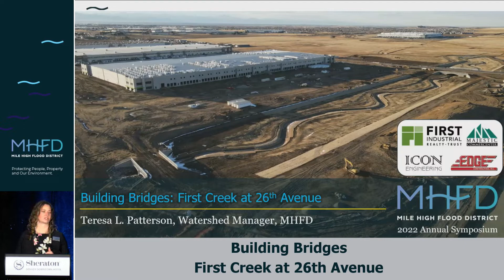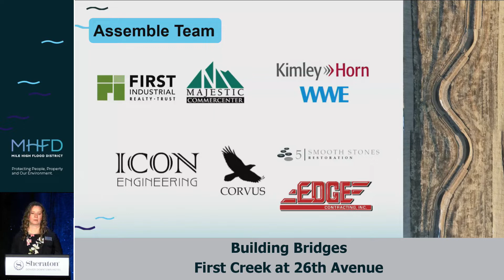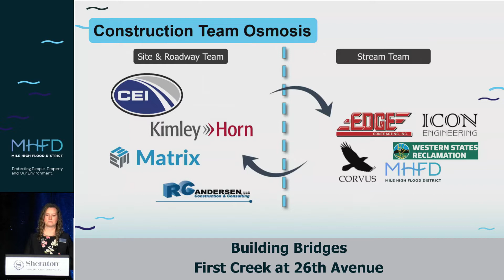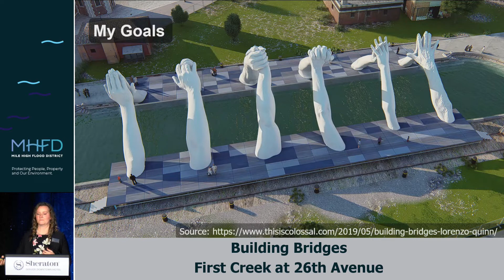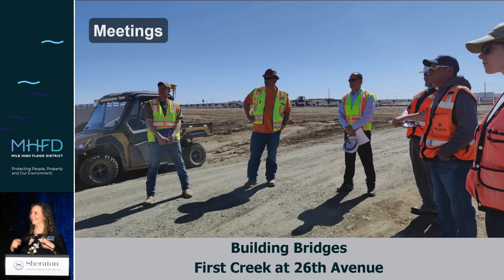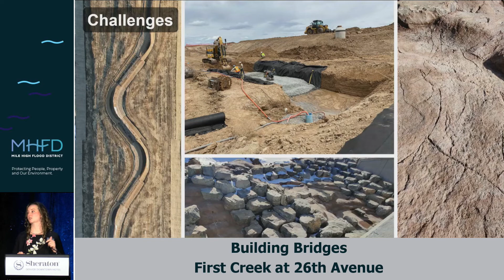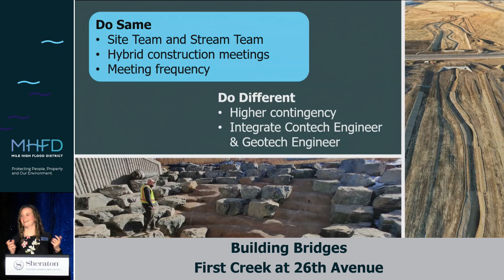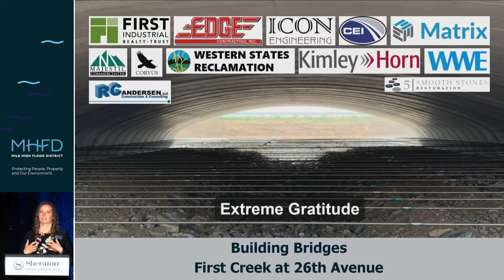Building Bridges: First Creek at 26th Avenue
This presentations discusses the lessons learned during a Development Improvement Project on First Creek at 26th Avenue that included installation of a large precast ConSpan Arch culvert.  This presentation was recorded at the 2022 Mile High Flood District Annual Symposium.